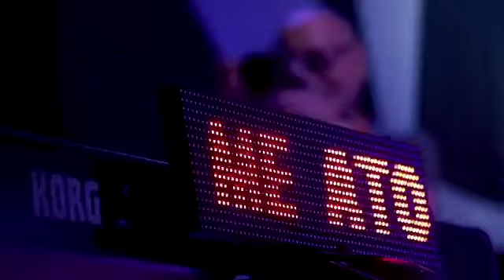Atomic: The Ultimate 80s Tribute Band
Don't miss Atmoic live at Holmfirth Picturedrome August 14th 2021